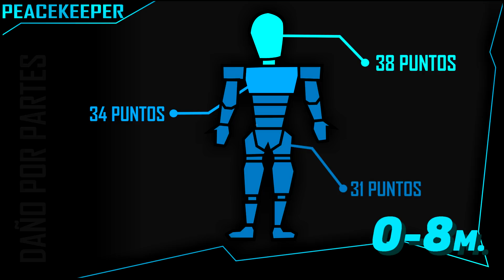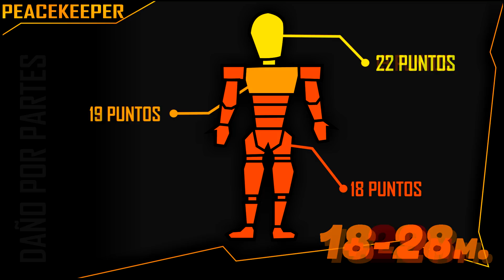La PEACEKEEPER es META pero solo con la CLASE CORRECTA | COD mobile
✔ SI ERES ACTIVOS EN MIS DIRECTOS YO CON GUSTO TE AGREGO
➲ MI NICK (COD mobile): iGrowan
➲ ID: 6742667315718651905